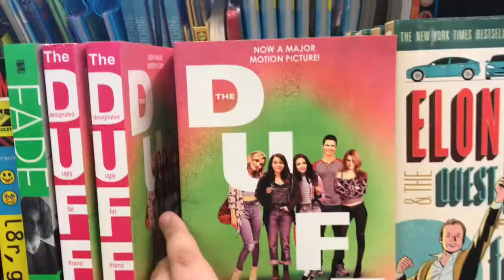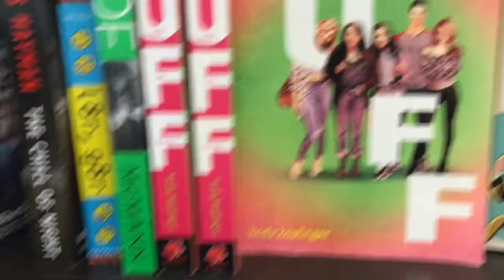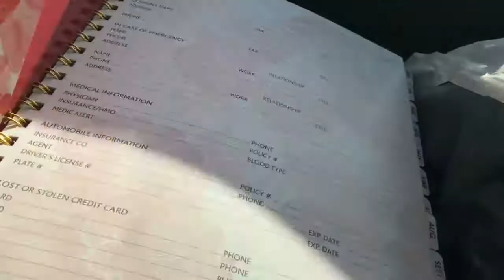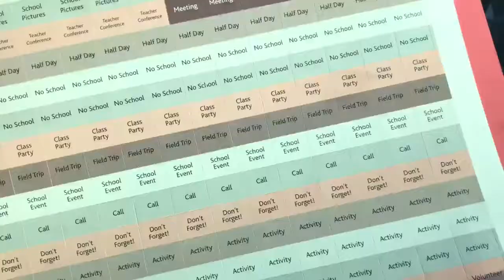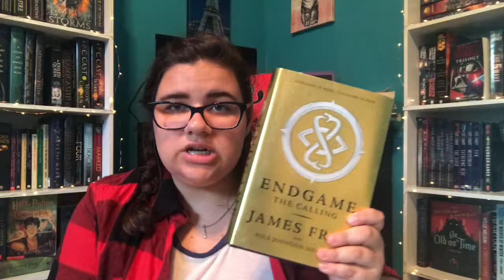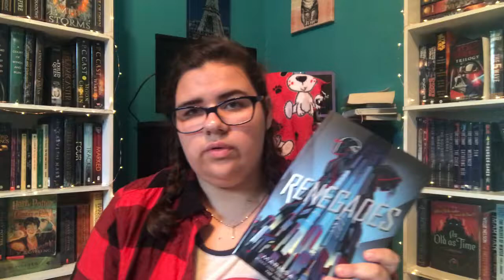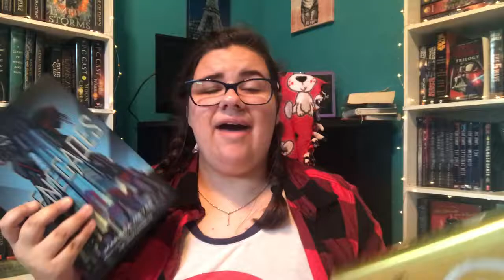Book-shopping for My BFF’s Birthday Present